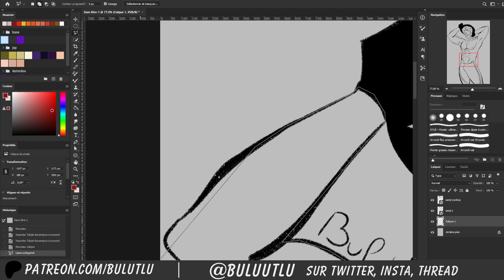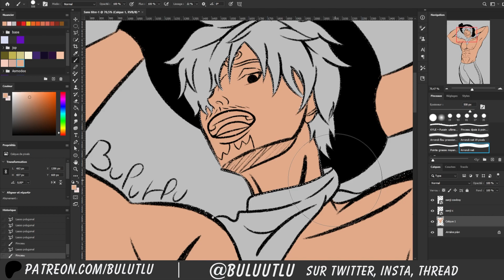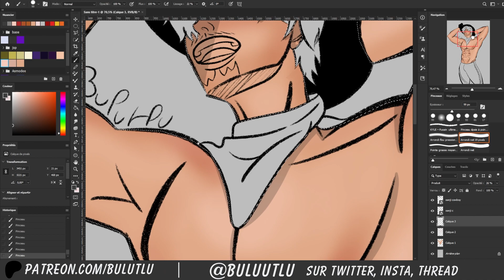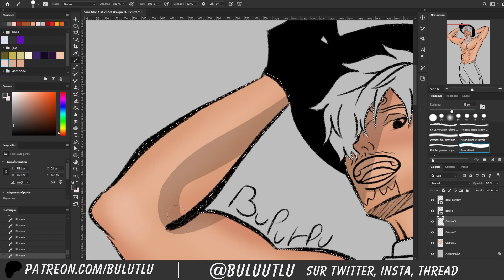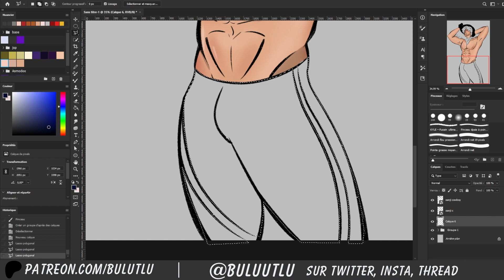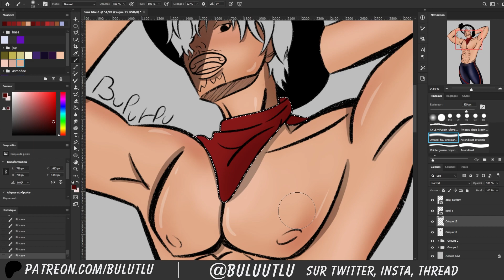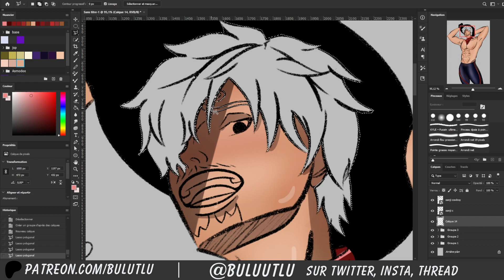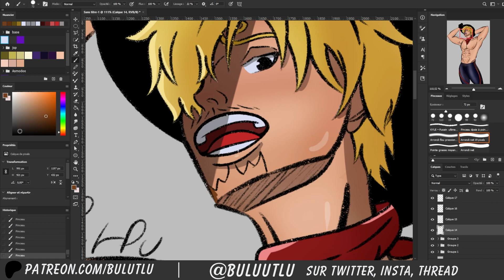SANJI THE COWBOY | SPEED PAINT | PHOTOSHOP AND PROCREATE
Hey, a little speed painting of Sanji from One Piece